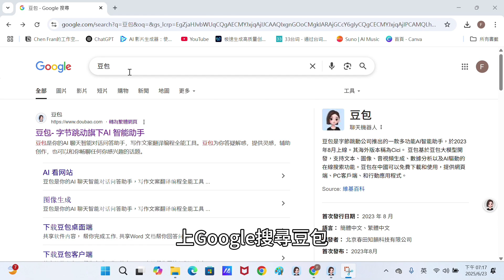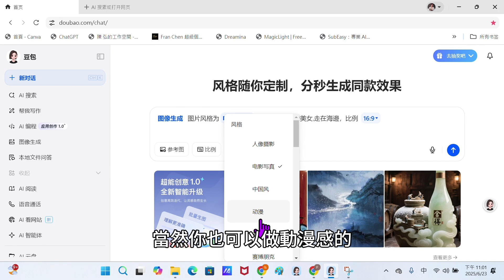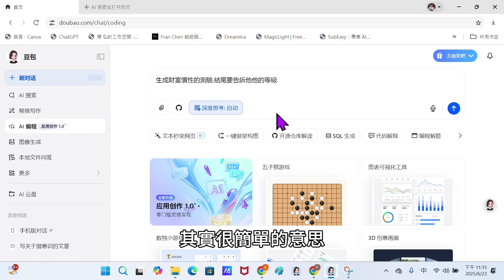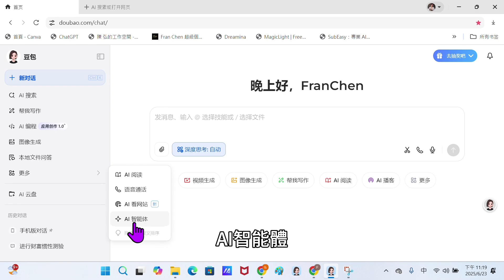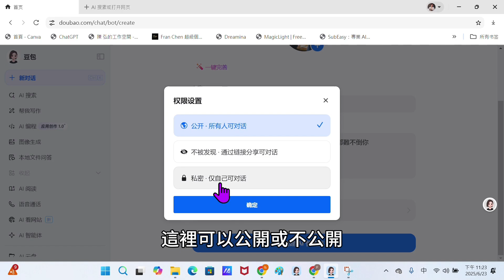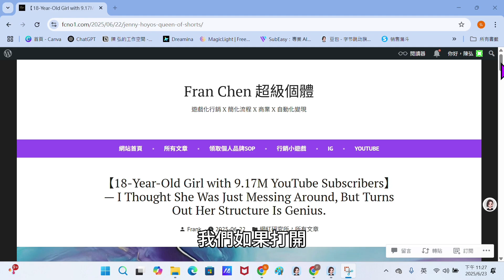豆包 AI 神好用！無限免費生圖！一天10次免費 AI 視頻！自動寫程式、AI智能體、還能即時翻譯，字節跳動的驚人之作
頻道開張大禮包！

00:00 - 豆包AI簡介
00:59 - 圖像生成
01:52 - 視頻生成
02:46 - 幫我寫作
03:22 - AI 編程
04:19 - AI 智能體
06:18 - 划詞、實時翻譯

我會特別介紹是因為，工作上真的離不開它，
尤其設計部落格圖片，還有設計影片的 B-roll 非常好用。